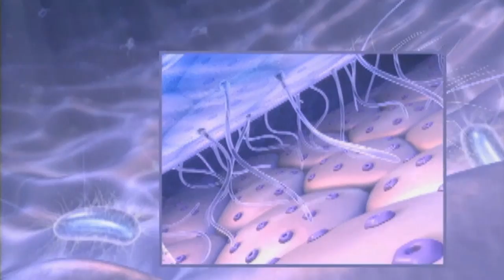Discover the Healthy Secrets of the Cranberry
Ocean Spray brought a cranberry bog to Rockefeller Center® to introduce people to the health benefits of the exceptional cranberry.  Join Connie Diekman, RD, to learn about the whole body health benefits of the cranberry.